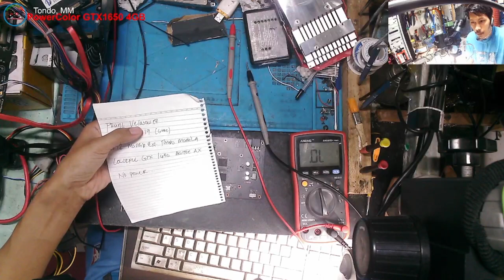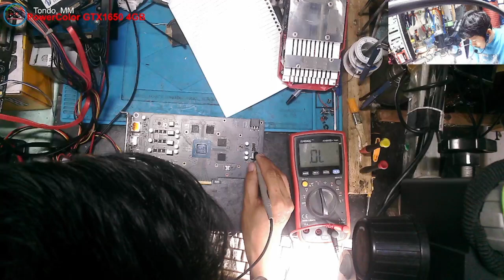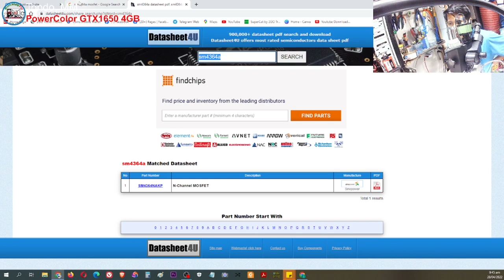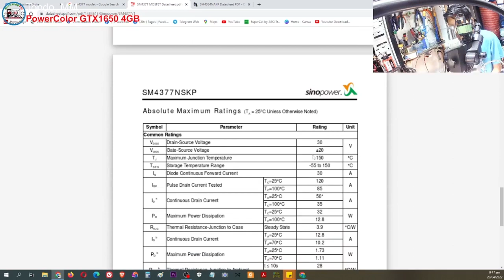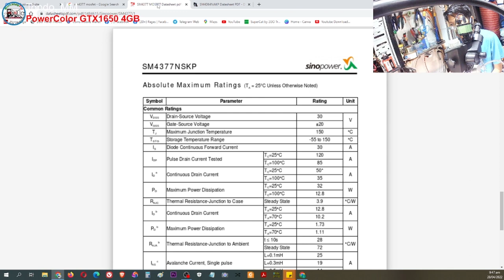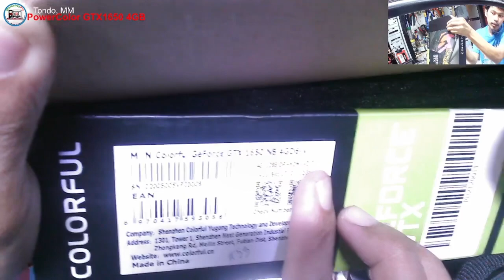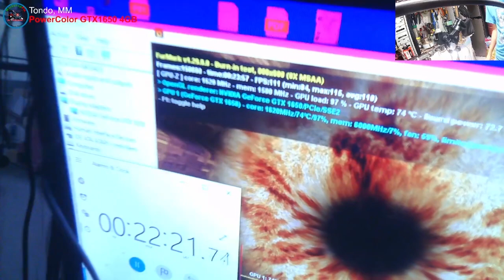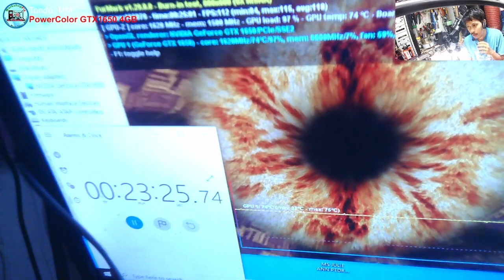ColorFul GeForce® GTX 1650 4GB DDR6 - No Power, Simple Problem, Mistake by Tech(Solved)